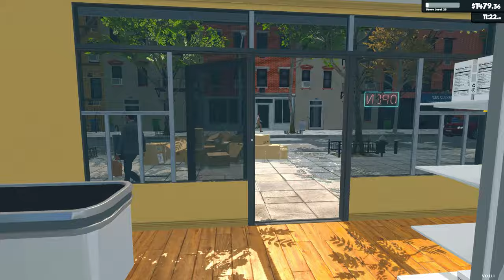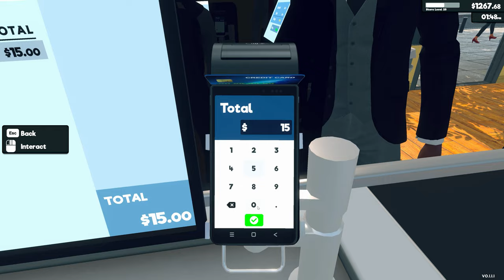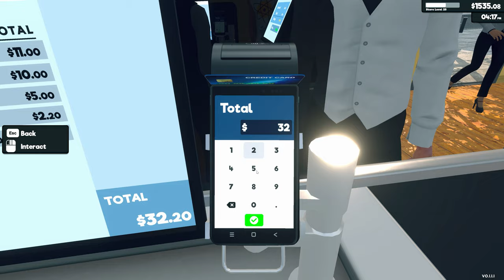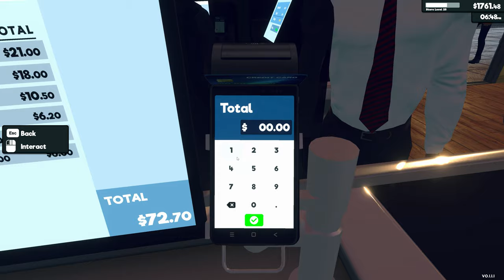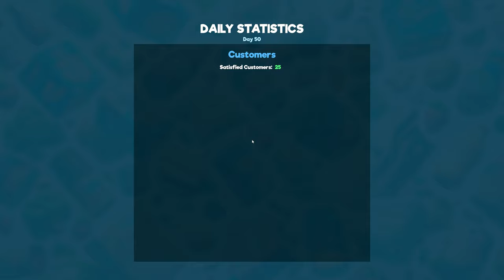Supermarket Simulator | Adding Two Cashiers and Supermarket Expansion with New Food Licenses | Ep 05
Order stock using an in-game computer. Unpack goods, organize them in your storage room and place them on shelves, fridges, and freezers.

Scan items, take cash and credit card payments, and ensure customers leave satisfied with their shopping and checkout experience.

Navigate the complexities of a real-time market. Buy products when prices dip and determine the best-selling prices to balance customer satisfaction with profit margins.